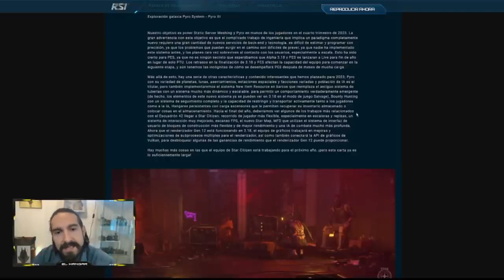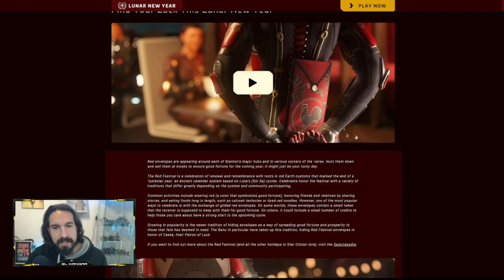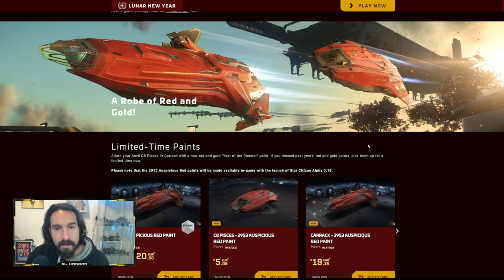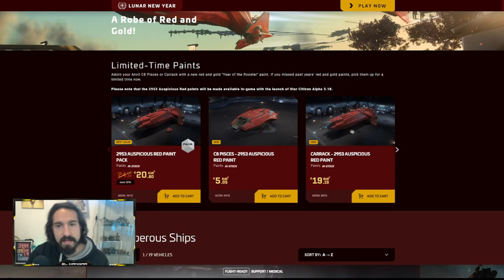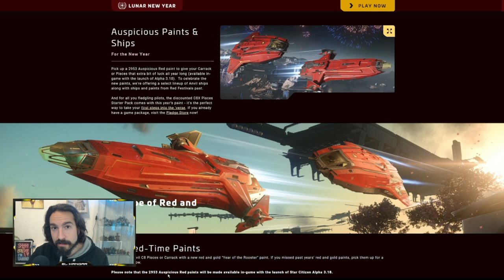Primer vídeo del 2023 - EL HANGAR - Español